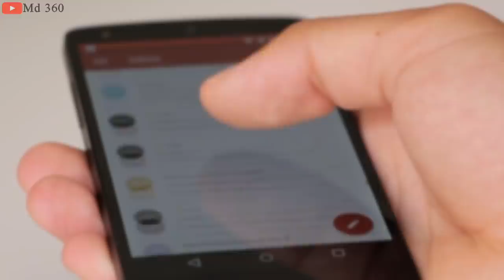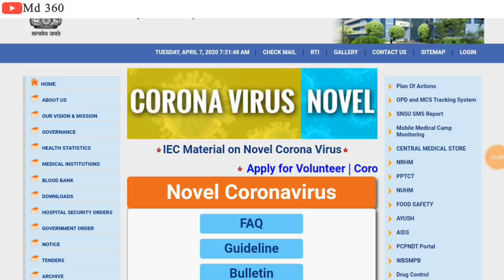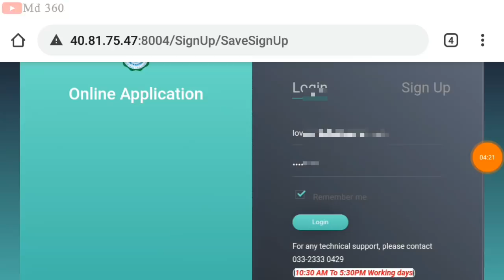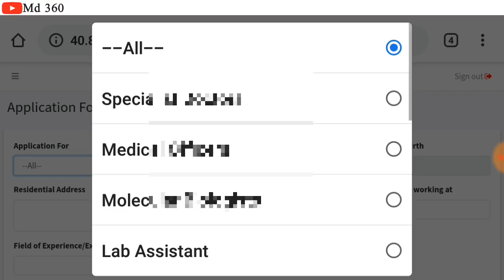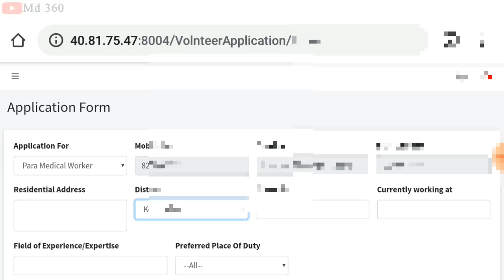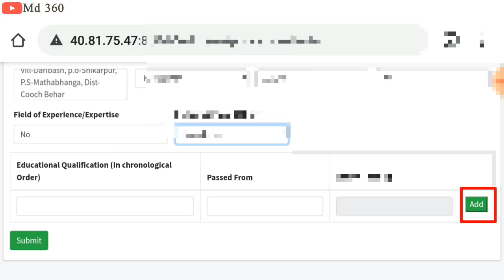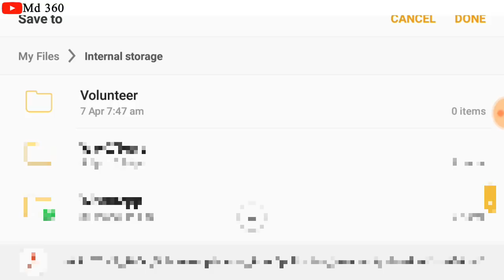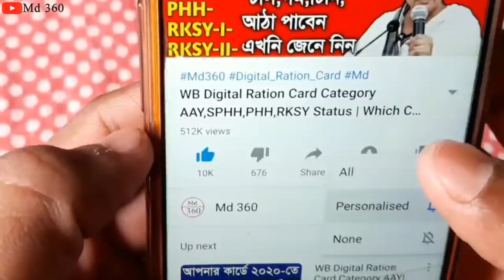ভলেন্টিয়ার অনলাইন আবেদন কিভাবে করবেন | Volunteer Online Application | How To Apply Volunteer Online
How To Online Form Fill Up Volunteer Recruitment 2020.

Mamata Banerjee Volunteer Recruitment Online Form Fill Up Start Today 2020.

Online Volunteer Form FillUp Full Process In Bangla 2020.

How To A To Z Volunteer Online Form Fill Up.

Online Volunteer Job Application Form Fill Up.

Volunteer Recruitment Form Fill Up Full Process 2020 in Bangla.

Volunteer Job Form Fill Up Bangla 2020.

How To Fill Up Volunteer Form 2020.

Mamata Banerjee New Job Recruitment Form download 2020.

Volunteer Job Form Pdf Download 2020.

Volunteer Recruitment.

Volunteer Job Recruitment Notice 2020.

ভলেন্টিয়ার পদে কিভাবে আবেদন করবো।

অনলাইনে ভলেন্টিয়ার পদে কিভাবে আবেদন করবো।

ভলেন্টিয়ার ফর্ম কিভাবে ফিলাপ করবো ২০২০।

অনলাইনে ভলেন্টিয়ার ফর্ম কিভাবে ফিলাপ করবো ২০২০।

ভলেন্টিয়ার ফর্ম ফিলাপ ভিডিও ২০২০

অনলাইন ভলেন্টিয়ার ফর্ম ফিলাপ ভিডিও ২০২০।

Volunteer Form Fill Up Details.

Online Volunteer Form Fill Up Details.

Volunteer Form FillUp কিভাবে করবো

CM Announce Volunteer Recruitment 2020.

How To apply Volunteer Job 2020 WB.

How To Online apply Volunteer Job 2020 WB.

রাজ্যে স্বেচ্ছাসেবক নিয়োগের ফর্ম ফিলাপ কিভাবে করবেন।

রাজ্যে স্বেচ্ছাসেবক নিয়োগের অনলাইনে ফর্ম ফিলাপ কিভাবে করবেন।

রাজ্যে স্বেচ্ছাসেবী নিয়োগ।

ভলেন্টিয়ার নিয়োগ ঘোষণা মুখ্যমন্ত্রী মমতার।

ভলেন্টিয়ার নিয়োগ করার ঘোষণা মুখ্যমন্ত্রীর,
 Volunteer Recruitment 2020,
 স্বেচ্ছাসেবক নিয়োগ রাজ্যে,
 মুখ্যমন্ত্রীর বিরাট ঘোষণা,
রাজ্যে স্বেচ্ছাসেবী নিয়োগ,
মমতার খবর, মমতার সংবাদ আজকের, আজকের খবর,
আজকের চাকরির খবর,
ভলেন্টিয়ার নিয়োগ,
ভলেন্টিয়ার নিয়োগ মোবাইল নাম্বার,
Mamata Banerjee News Today WB 2020,
 Today Mamata News,
Bangla News,
Md 360, Md360,
 Volunteers Job Details 2020,
Mamata Banarjee Volunteer Job Details,
 Volunteer Job Recruitment 2020,
মমতা, WB Mamata News